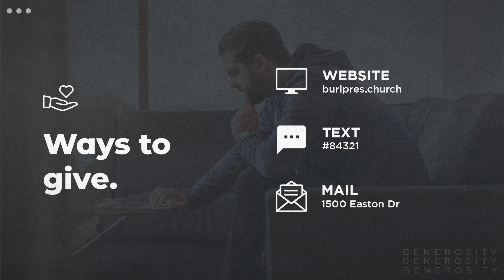Roses in January | Modern Worship | January 3